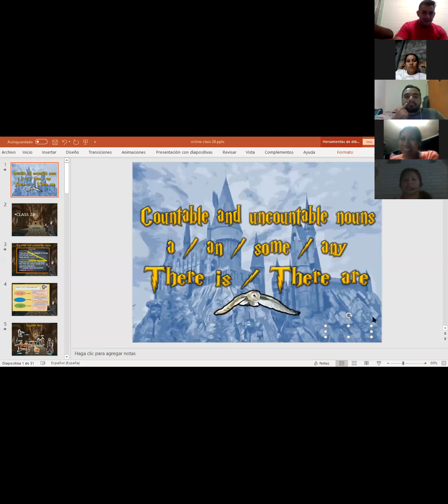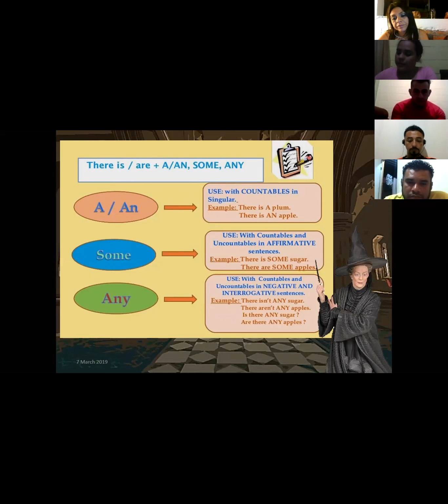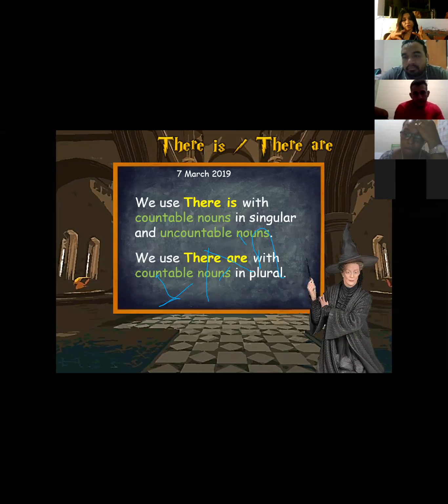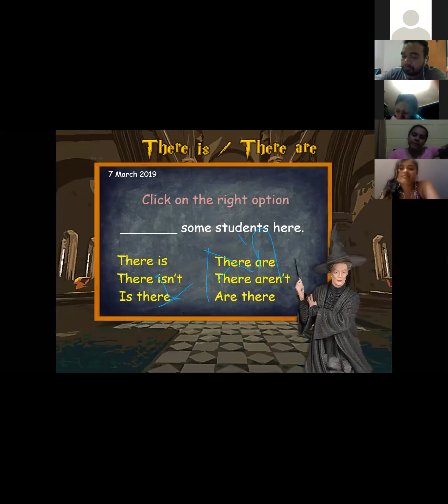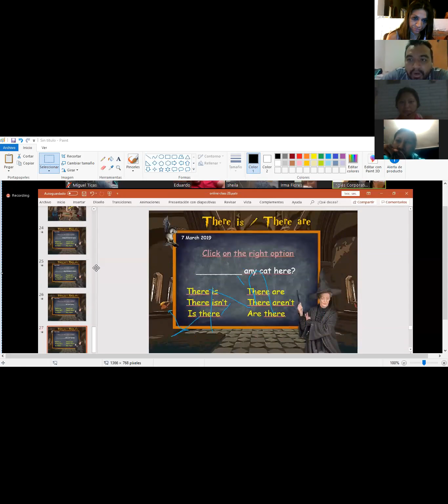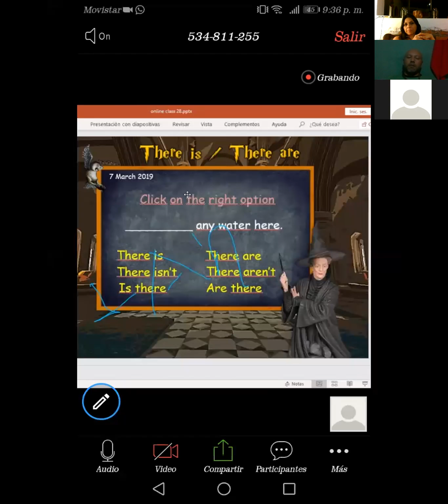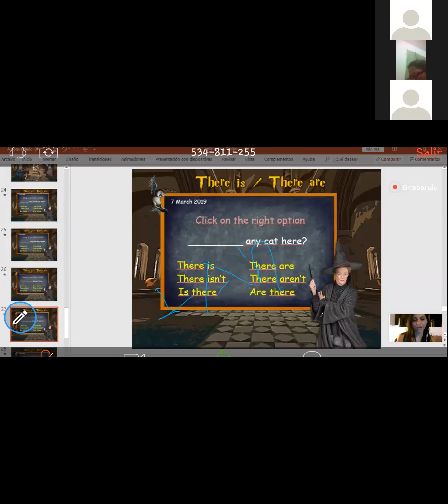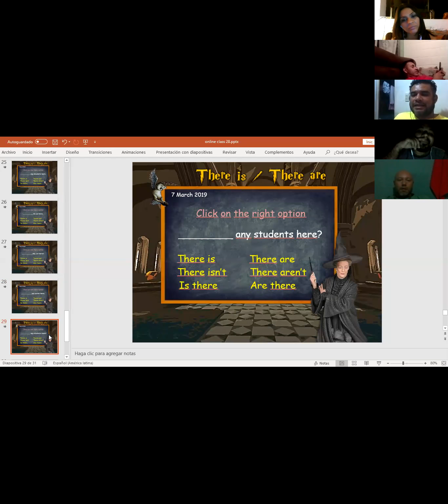princ section 7 class 28 some and any